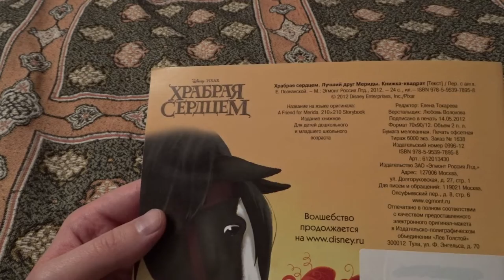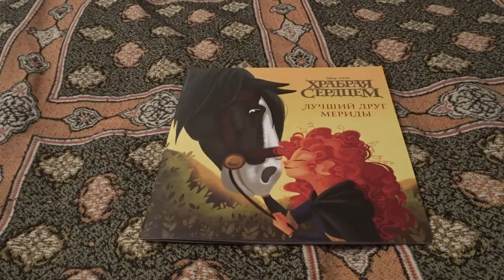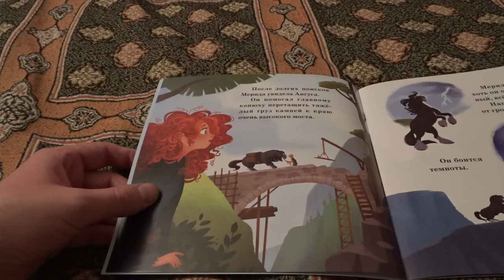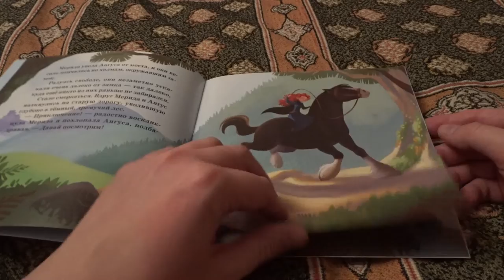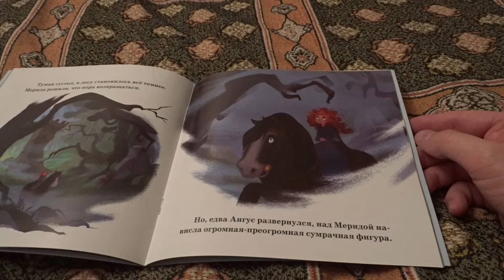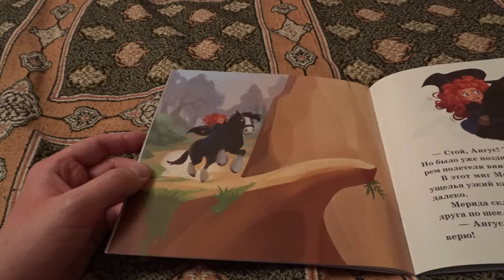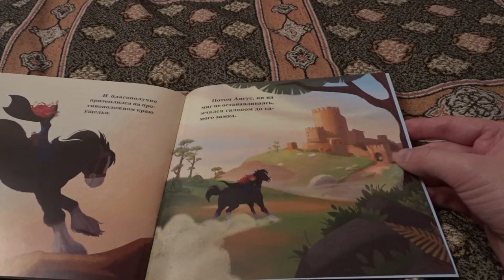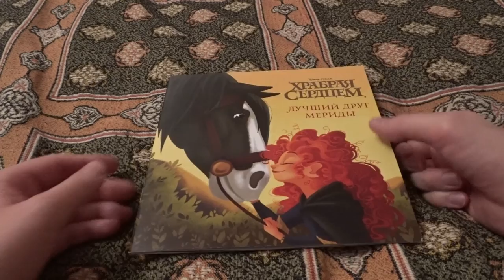Читальная Изба превью - Disney\Pixar Brave (Храбра Сердцем)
Читаем книгу Ирен Тримбл: "Храбрая Сердцем: Лучший друг Мериды"